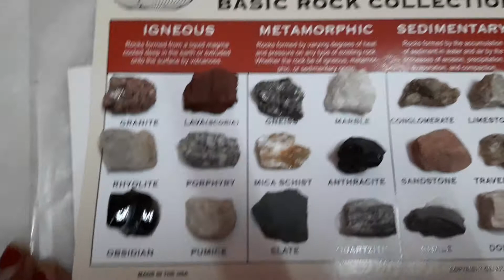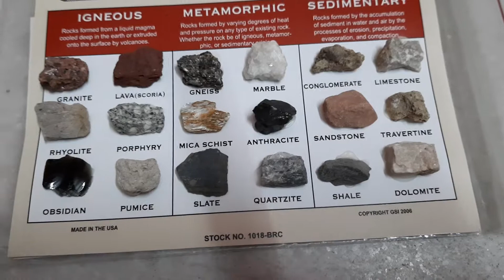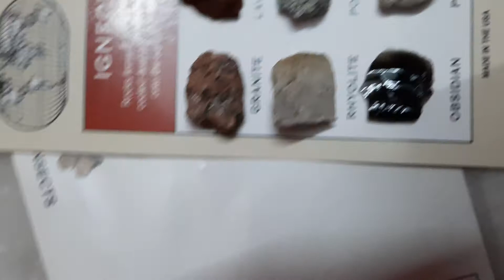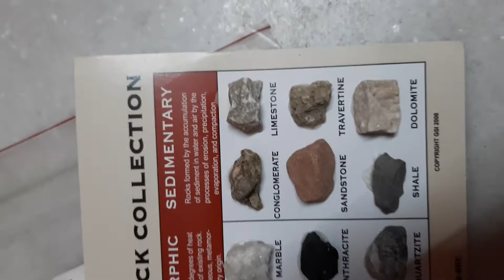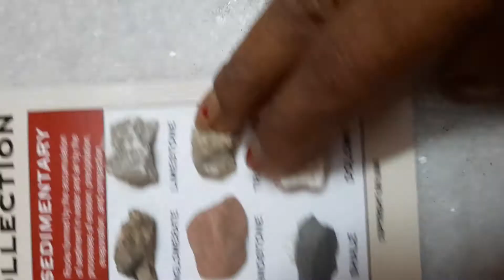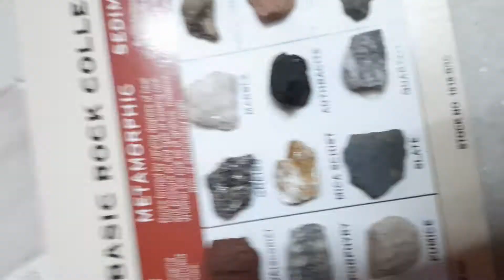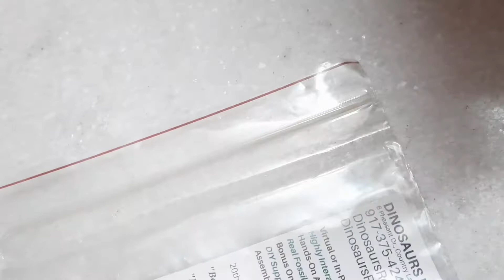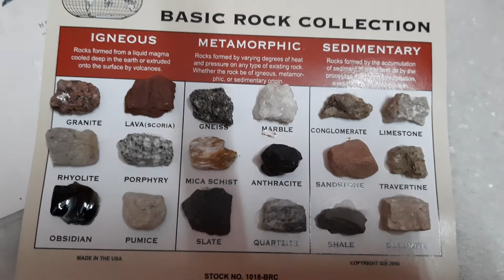DIFFERENT TYPES OF ROCK ( WITH REAL SAMPLE ) || VIDEO - 50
IN THIS VIDEO WE DISCUSSED ABOUT THE BASIC CONCEPT OF ROCKS AND MINERALS...ALSO SHOWN VARIOUS PHOTOS AND DIFFERENCES BETWEEN THEM. BESIDE THAT VIVID DESCRIBE ABOUT THE CLASSIFICATION OF ROCKS. THIS IS ALSO A REAL PRESENTATION ON THREE DIFFERENT TYPES OF ROCKS. THIS VIDEO WILL ENHANCE YOUR THINKING ON DIFFERENT ROCKS AND THEIR REASONS OF FORMATION.
WE WILL START A NEW TOPIC ON OUR UPCOMING VIDEO SOON.

Thanks U 😊